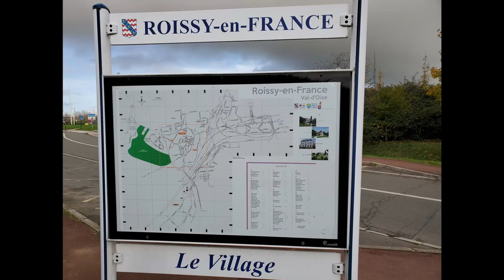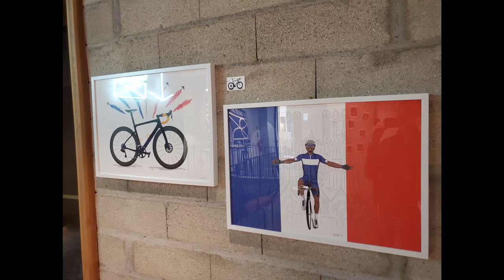Engineering an Ironman | Training in Europe!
This week's video comes from Paris France and London in the U.K. While traveling to Europe on a last minute business trip, I tried to capture some of my training and site seeing overseas. With Ironman Tulsa quickly baring down on me (less than 23 weeks to go) its time really start stepping up the training!

While is Paris, I stopped by La Salle De Sport to checkout my friend Holly's art work on display. Holly (aka @therunstreakgirl)has run over 1500 consecutive days completing at least 1 mile and finished Ironman Wisconsin a few years ago. To follow Holly's running escapades